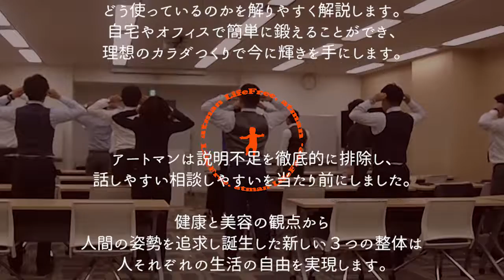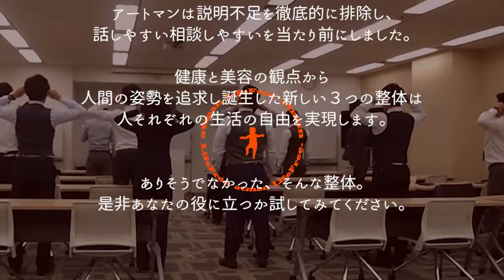【体幹トレーニング】体幹を使って体の歪みを直す